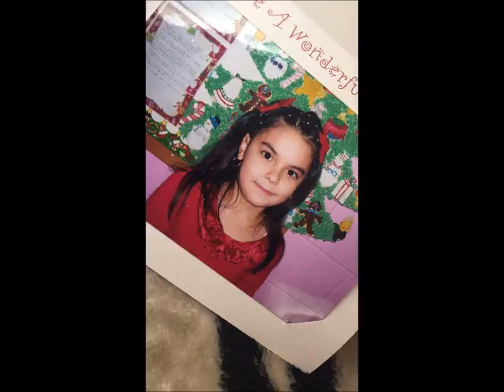ITW- Girls soccer team, We are the champions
go pride! 2016